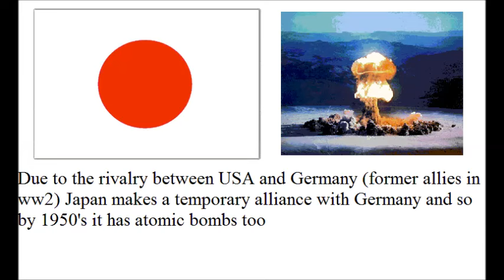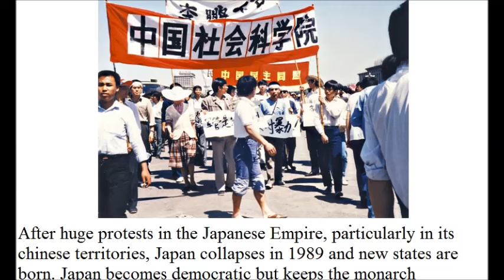Southern Victory Sequel